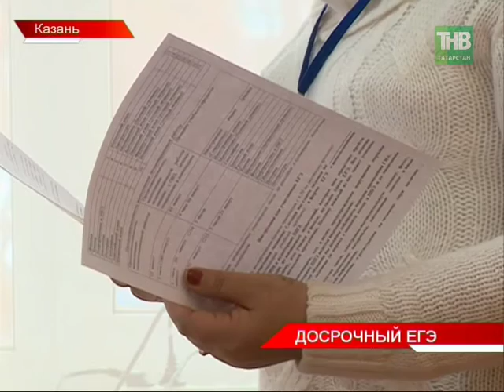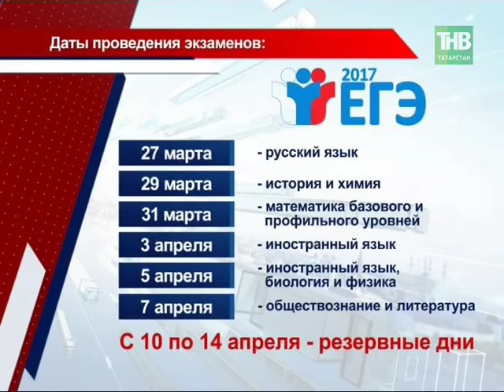В Казани прошел досрочный этап ЕГЭ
На участие в досрочном этапе ЕГЭ, который начался сегодня,
подали больше тысячи татарстанских школьников.
В Казани на базе 8-ой гимназии состоялась проверка знаний по информатике и географии

Время выхода в эфир:
по будням, 8:00, 14:30, 19:30, 21:30; суббота, 19:30; 21:30
Координаты: